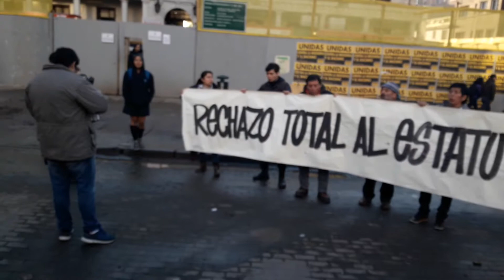Jornada De Protesta Nacional No Al Estatuto Joven Vicuña Mackenna y Alameda